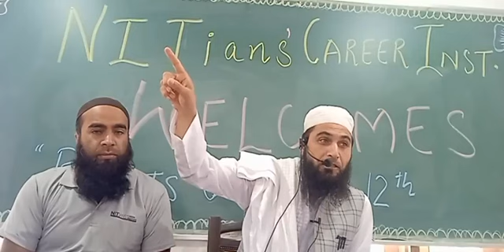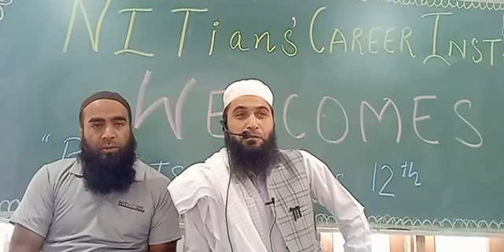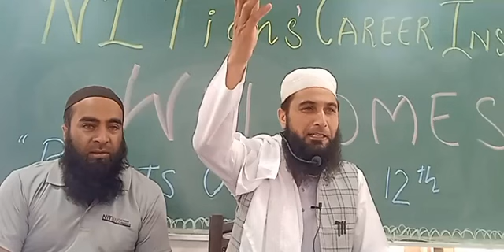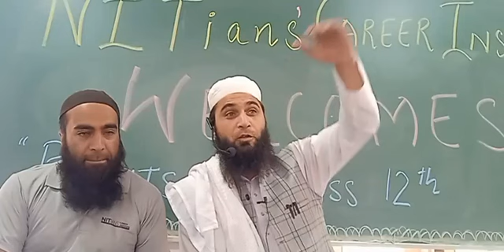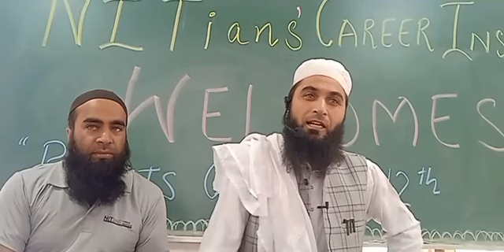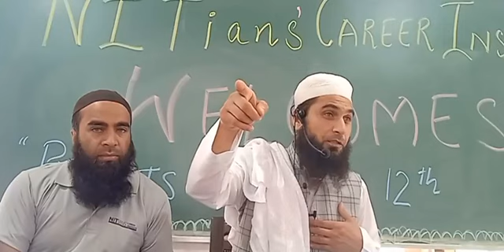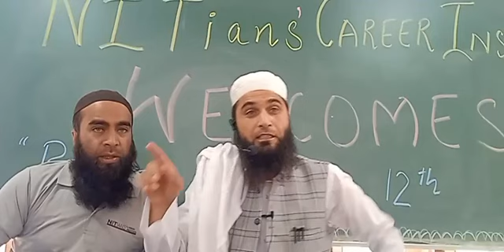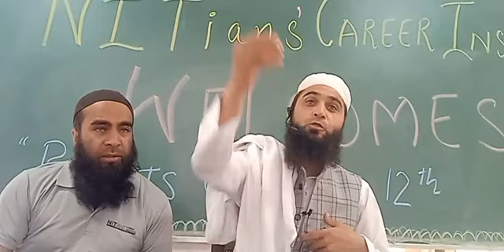Short Talk @ Nitians Career Institute - 4-Sep-22 - Mufti Nisaar Ahmad Qasmi